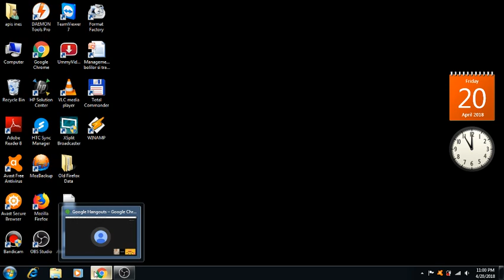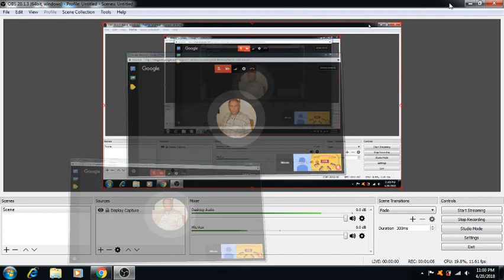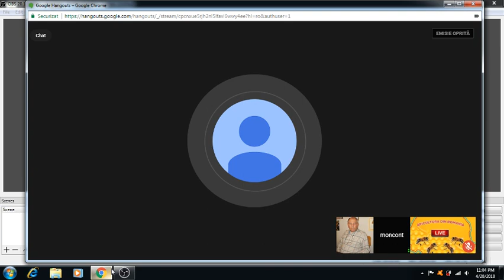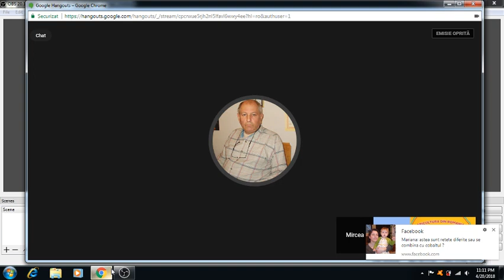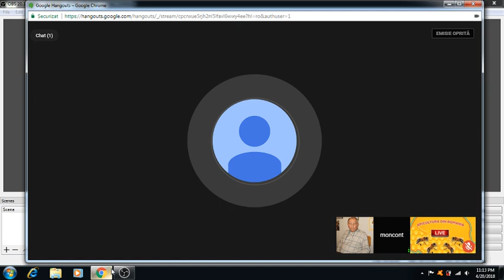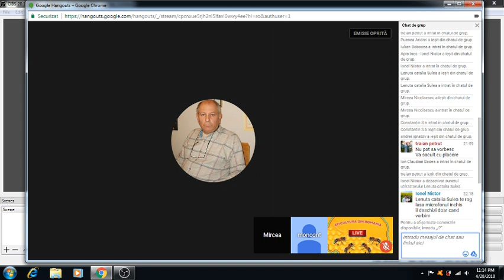Inerviu cu regretatul Mircea Nicolaescu 2018-04-20 22-59-39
Tema:
Invitat: